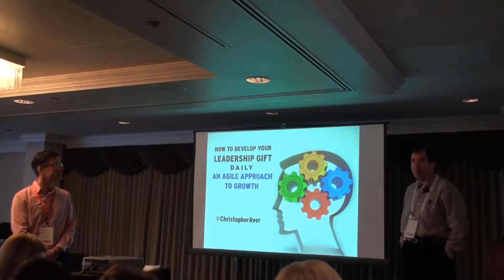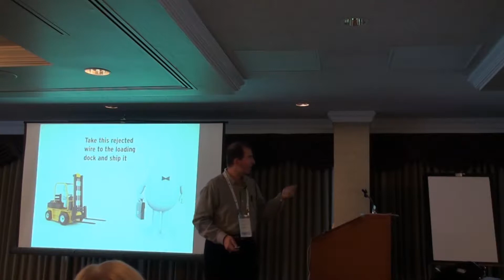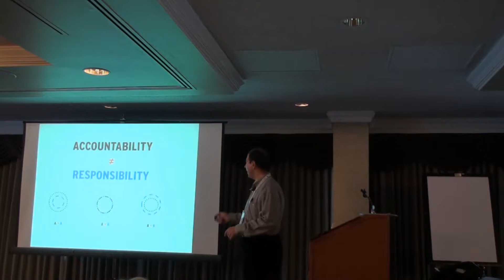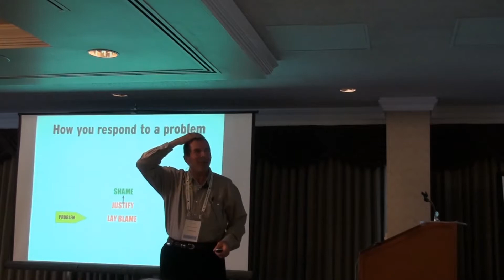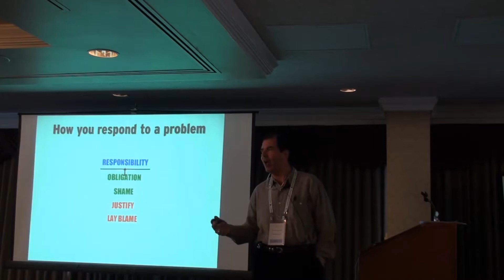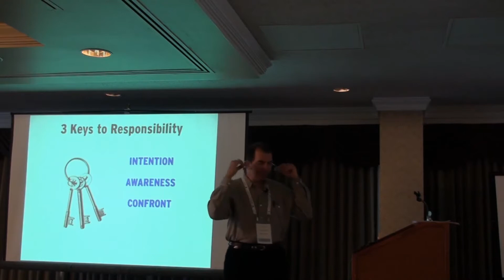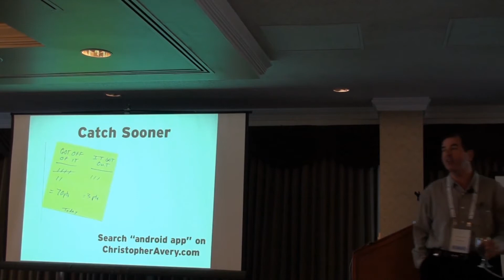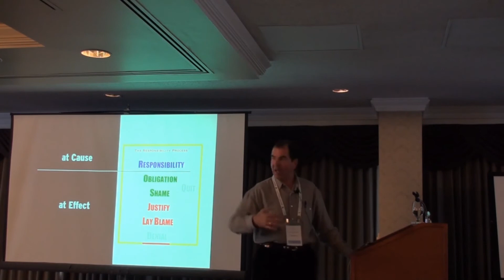How to Develop Your Innate Leadership Gift Daily An Agile Approach to Growth - Christopher Avery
Video from the "Much Ado about Agile V" conference in Vancouver, BC